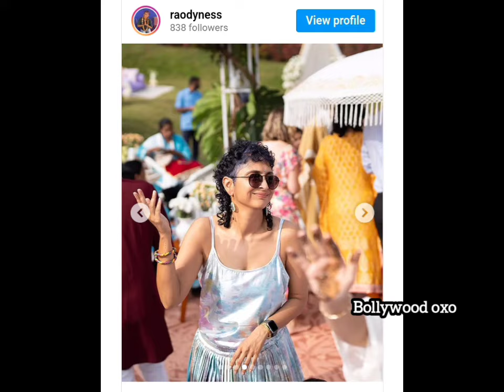Kiran Rao drops PICS with Aamir Khan, Reena Datta, Ira Khan-Nupur Shikhare and Azad